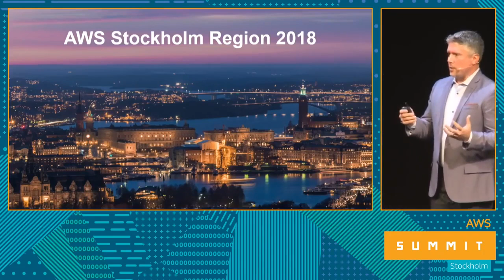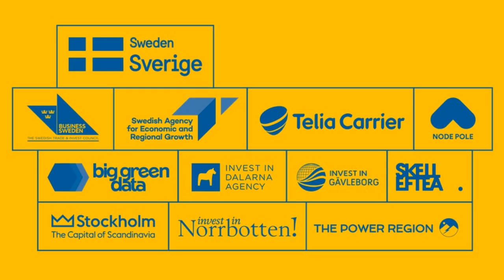Data Centers by Sweden - Amazon Web Services (AWS)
On the 4 April Amazon Web Services (AWS) announced  that they will establish a datacenter region in Stockholm which will be operational in 2018, positioning Sweden as the location of choice for delivery of advanced cloud services in the Nordics. The region will consist of 3 datacenters in Eskilstuna, Katrineholm and Västerås.

With thanks from AWS, this key note clip with Darren Mowry, Managing Director AWS Nordics & Baltics was taken from the AWS Summit in Stockholm 3 May.